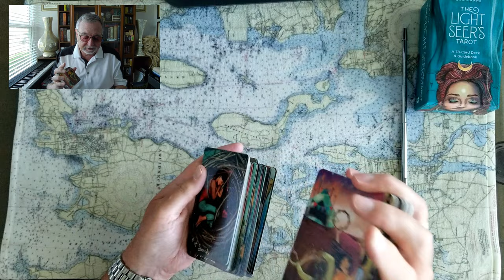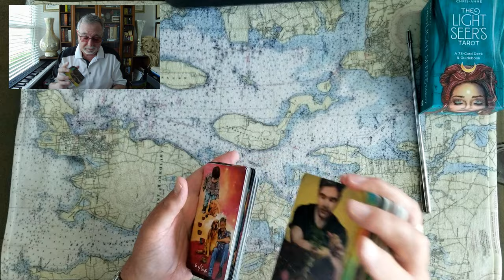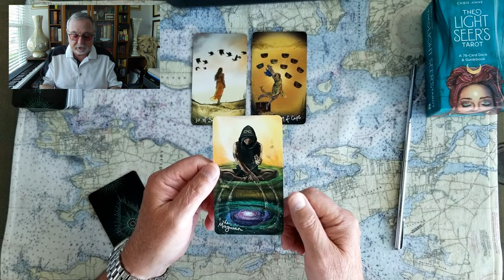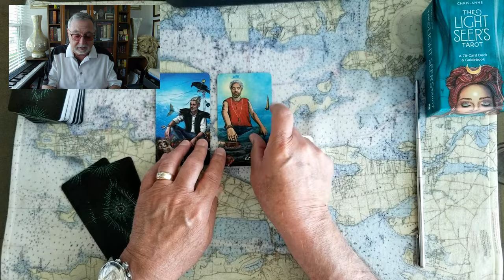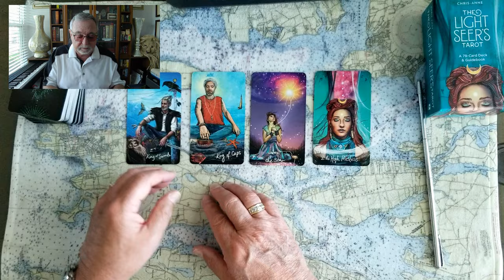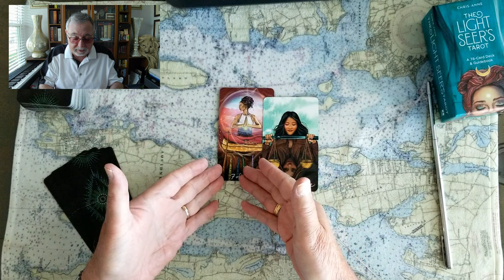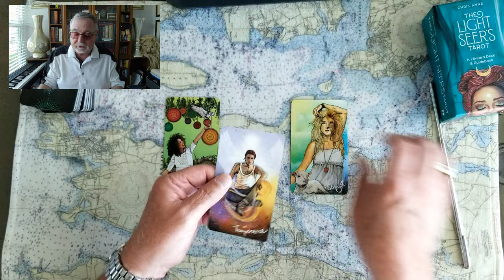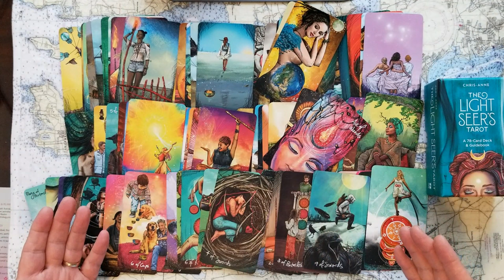Prince Harry Duchess Meghan help the monarchy and get rich Tarot Card Reading